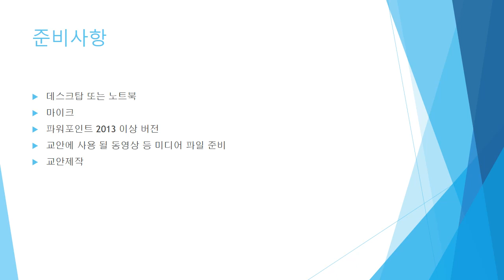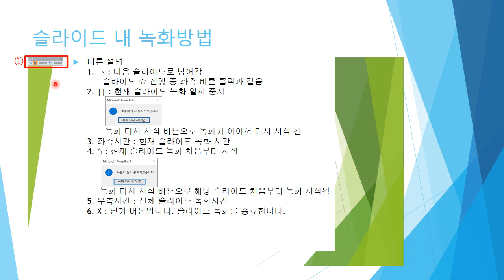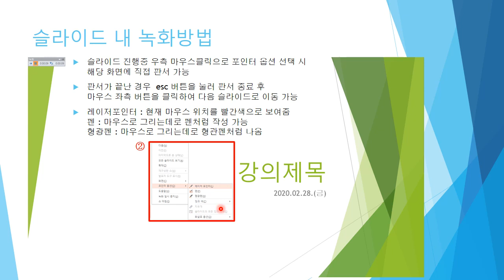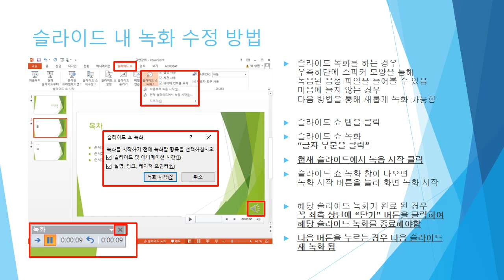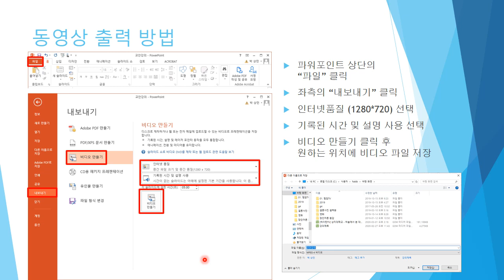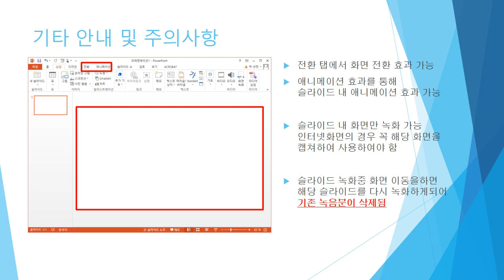[사이버캠퍼스] 파워포인트를 활용한 동영상 강좌 제작 방법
파워포인트를 활용한 동영상 강좌 제작 방법입니다.